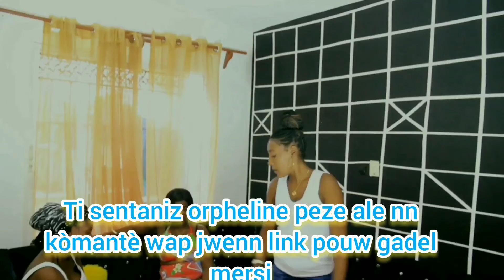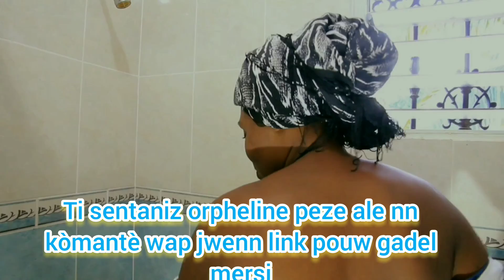Vin gade kijan fet 100k Kira Andre te pase ak Eliante Matelier zanmil🤩😘